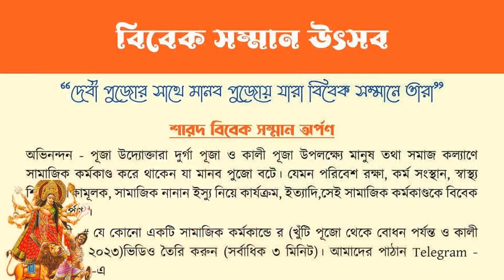Bhabna Mukh 2010 Social Durga Puja I Social film I By Durga Puja Committees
An eye for an eye is the norm of the world which is at war, creating man made dangas , causing holocaust, selling bombs and performing bombing to kill fellow citizens and bringing in artificial Intelligence to create more theft andf more unemployment and beginning on war foot non intelligent surveillance and having  jails to feed criminals

Just Imagine a world serving the society, removing bastis with designer homes, solarising the poor families, creating social capital, generating service employment, planting trees and having centers where thinkers can be fed, stayed and their work be used in building futuristic societies - as citizens we can stop all of the above bad things by uniting once a month and creating social capital from waste.

What is happening? just the opposite , the films are on wars and criminals not on social and cultural movements , so we propose a film on social movement in India

If lock down has not taught you to stand beside another human being and your locality most probably you belong to Neptune .

Bhabna Mukh